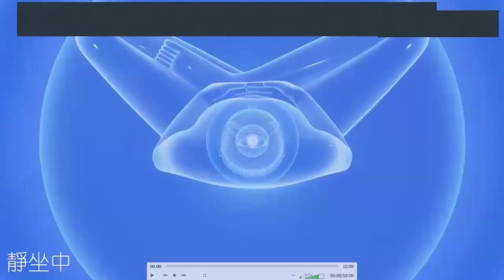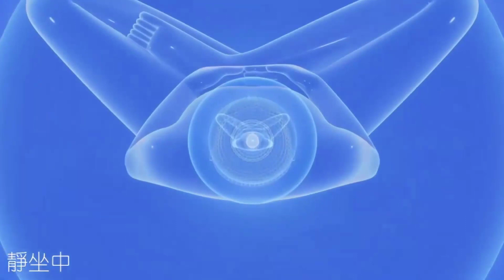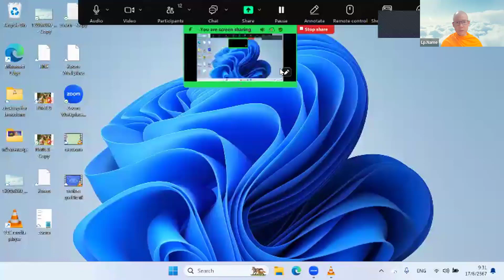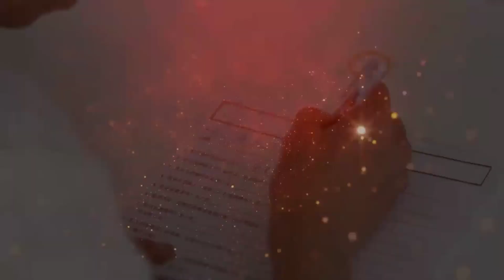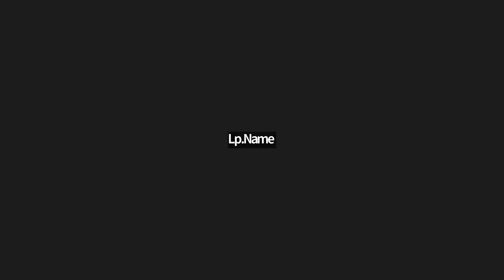2024.06.16 每日輕鬆靜坐